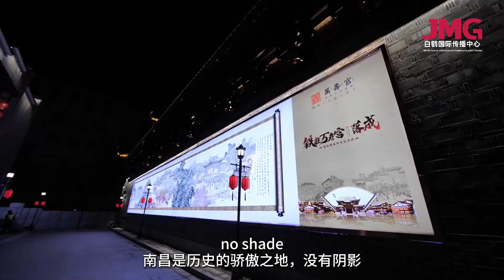Get ready to vibe to the energetic rhythms of this rap anthem celebrating the vibrant Nanchang city.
Get ready to vibe to the energetic rhythms of this dynamic rap anthem celebrating the vibrant city of Nanchang.